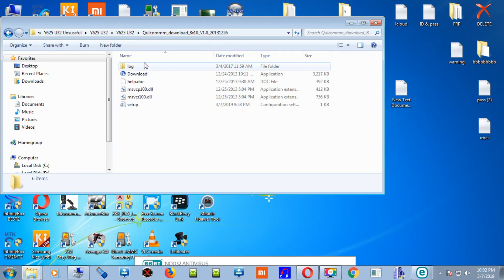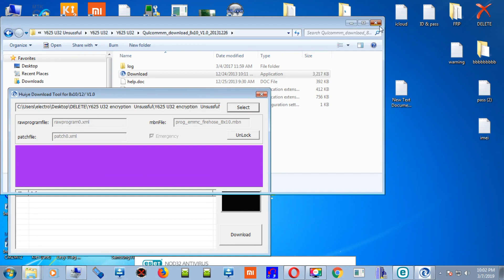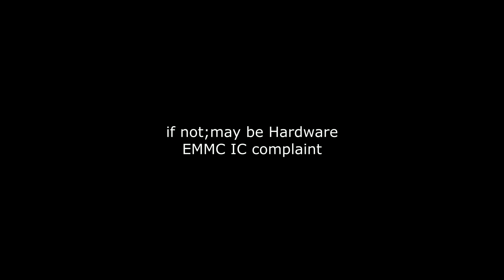Huawei Y625-U32 Encryption Unsuccessful Error Fix | Firmware Flashing 100%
How to fix Encryption Unsuccessful Error
Huawei y625-u32 flashing Tutorial
huawei y625-u32 edl mode flashing
huawei y625 u32 encryption unsuccessful error fix
huawei y625-u32 dead boot repair, huawei y625 dead solution, huawei y625-u32 flash tool download
fs1 st download wacq y625 encryption unsuccessful error fix
huawei y625-u32 firmware flash file

This is the factory firmware which is used to flash the phone in Qualcomm Download Mode.
SP MOBILE TECHNICIAN
Warning